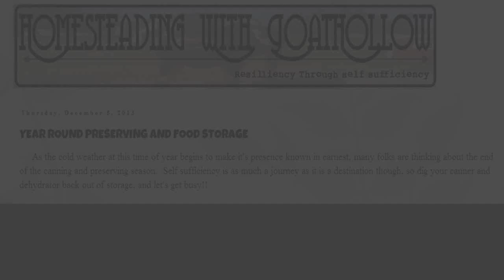Grocery store sales cycles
Save some cash!!!
Stock up, store up!!!